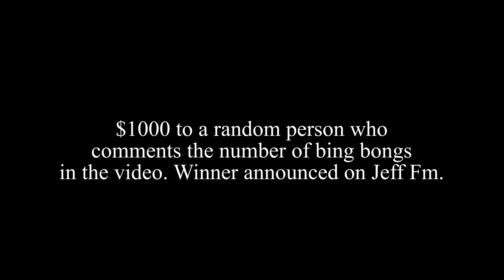A CONEY ISLAND CHRISTMAS ft Nems & Joe Byron | Jeff's Barbershop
Camera/ Editor
Oscar Alva

Camera Man
Shaban